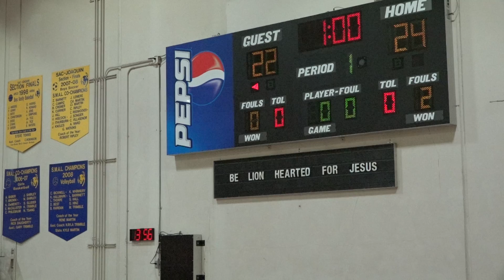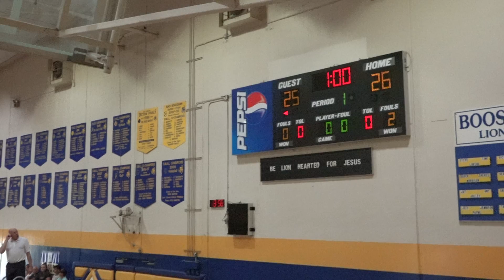Final vs Live Oak 29